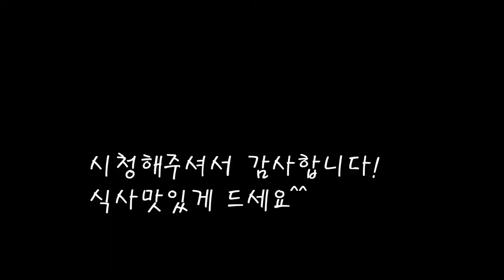향긋한 느타리버섯 소고기볶음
느타리버섯과 소고기 등심을 같이 볶아줘요.
들기름을 넣고 살짝 볶아낸 버섯과 고기가 아주 맛있네요.

[느타리버섯 소고기볶음]

*재료
느타리버섯 380g
당근 1/2개
대파 반쪽 20g
소고기 (등심) 140g
마늘 1스푼
간장 1작은술=5cc
실고추 한꼬집
굵은소금 1스푼(데칠때)
들기름 2스푼
깨 1스푼

*만드는 법
1.소고기에 간장과 마늘을 넣고 잘섞어준다.
2.파와당근을 썰고 느타리도 먹기좋게 찢어둔다.
3.끓는물에 소금을 넣고 느타리버섯을 데쳐준다.(2분정도)
4.데쳐낸 버섯을 찬물에 행궈준뒤 물기를 꾹짜준다.
5.팬에 들기름을 넣고 소고기를 볶아준다.
6.소고기를 볶다가 버섯도 넣고 볶아준다.
7.당근을 넣고 소금도 조금넣고 같이볶아준다.
8.재료가 다익었을때 파를 넣어준다.
9.참기름을 넣고 깨를 뿌려주면 완성된다.